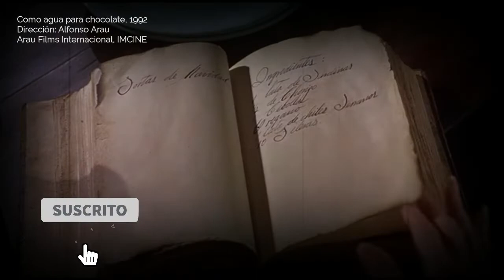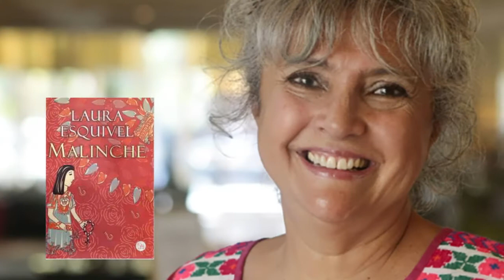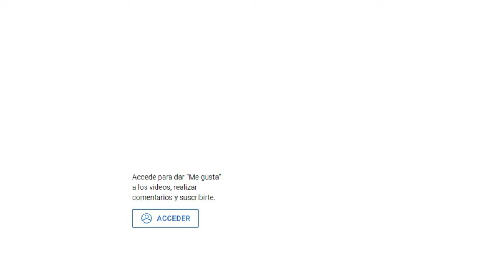Laura Esquivel | La pequeña Biografía | Un día 30 de septiembre nació Laura Esquivel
Laura Beatriz Esquivel Valdés es escritora y política mexicana nació un día 30 de septiembre del año 1950.
Es internacionalmente conocida por su obra "Como agua para chocolate" publicada en 1989, traducida a más de 30 idiomas.
Cursó estudios de educadora, así como de teatro y creación dramática,  se especializó en teatro infantil, fue cofundadora del Taller de Teatro y Literatura Infantil, de la Secretaría de Educación Pública.
En 1983 Se introdujo en la creación de guiones cinematográficos.
Un día 30 de septiembre nació Laura Esquivel.